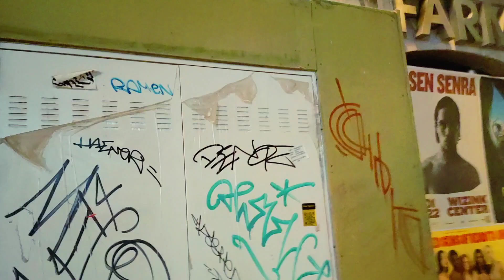Pinay dumpster diving/HELPING HOMELESS PEOPLE/GIVING THEME FOODS TO EAT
kaikit#
florence manaligod#
pinay dumpster madrid#
Mga KAIKIT welcome to my channel,come and join me and see what we found inside the DUMPSTER DIVING.My channel is about MUKBANG,UNBOXING and most especially DUMPSTER DIVING digging and picking up foods that are still good to eat.Saving it from the supermarket/store,reuse,recycle and repurpose.Some are being donate to the neighborhood,friends and most especially to the homeless people.Every SATURDAY and SUNDAY I cooked foods for the homeless people.I love to help especially homesless people.I hope that my channel inspired other people to give it a try,because you really never know what TREASURES are waiting inside the BIN!
Thank you very much KAIKIT!!Ilove you all TAKECARE and GOD BLESS MUaahhhhhh